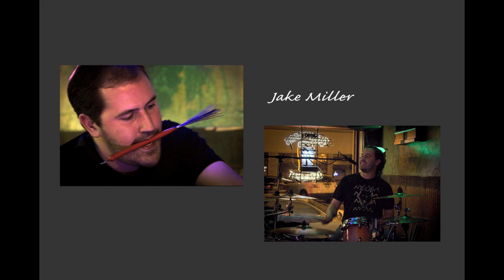Burgundy Ties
CD Release Photos taken at the House of Guinness in Waukesha, WI.

Song "Gimme a Girl"